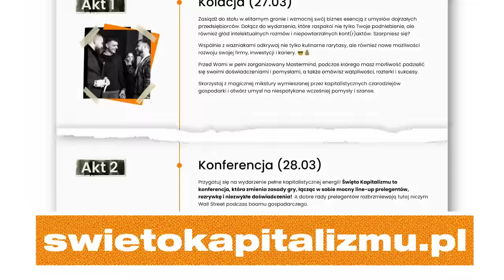Jak branża SEO WYKORZYSTUJE NIEWIEDZĘ firm? | Damian Węglarski | Przygody Przedsiębiorców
💰 Dołącz do Loży Kapitalistów. Twórz z nami elitarną, zamkniętą grupę, która zrzesza przedsiębiorców i liderów biznesu

Odkryj prawdę o SEO! Zobacz, jak eksperci marketingu internetowego ujawniają metody, które branża SEO wykorzystuje, by grać na niewiedzy firm. Rozpocznij swoją podróż w SEO od podstaw, zrozum ważność umów, metody pozycjonowania oraz jak skutecznie wykorzystywać landing page. Dowiedz się, jak unikać pułapek, które mogą kosztować Cię więcej niż tylko pozycję w wyszukiwarce. Optymalizacja SEO, pozycjonowanie, content marketing – wszystko, co musisz wiedzieć w jednym miejscu. Nie przepłacaj, inwestuj w SEO mądrze! Zapraszam do oglądania.

Adrian Gorzycki

Spis Treści:
00:00 - Jak branża SEO WYKORZYSTUJE NIEWIEDZĘ firm?
01:58 Wstęp do tematyki wywiadu
02:58 Od czego zacząć09:08 Na co zwracać uwagę przy umowach
12:03 Umowy długoterminowe
15:31 Metody SEO
18:32 Pozycjonowanie na dane słowa
21:57 Informacje na landing page`u
22:53 Negatywna opinia
26:27 Kwota strony internetowej
35:39 Ile kosztuje dobre SEO?